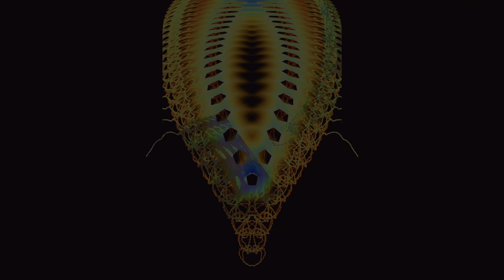Movie 24 08 16 11h22m39s